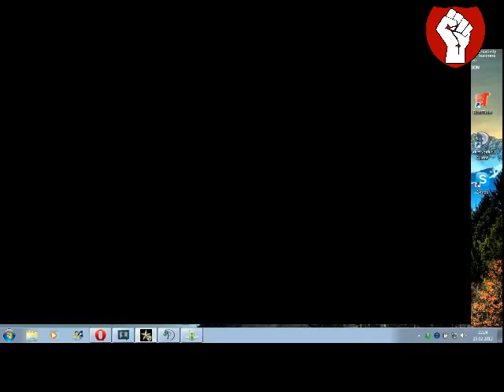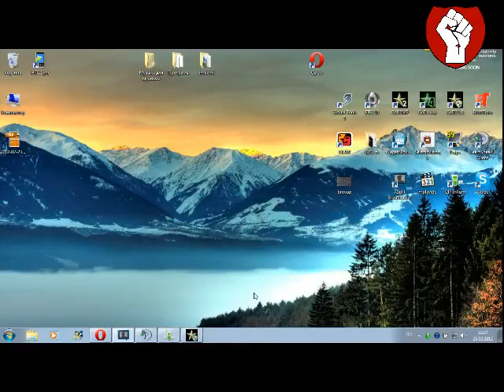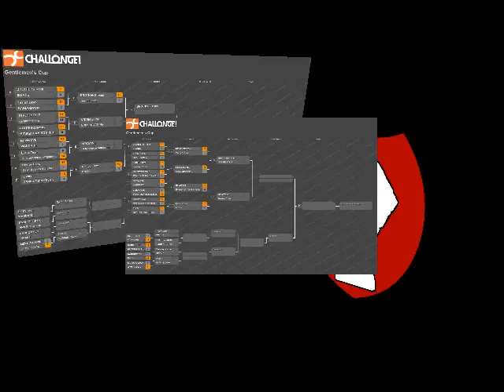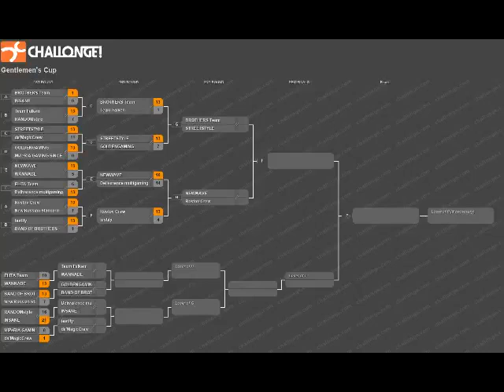Gentlemen's Cup: STREETSTYLE 13 - 7 GOLDENGAMING